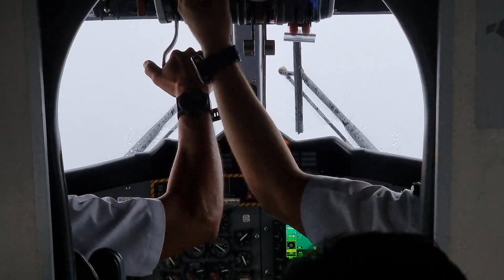srilanka consigli di viaggio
viaggio in srilanka con @vizifranciavventurenelmondo
consigli di viaggio